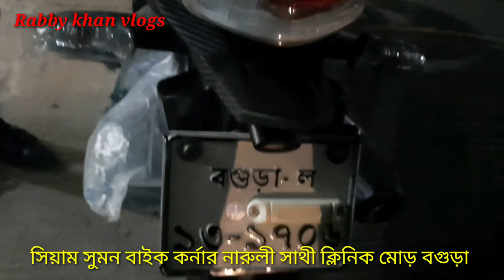Apache Rtr বিক্রি করলাম ইনশাল্লাহ। ভিডিও দেখে বাইকটি ক্রয় করল। Rabby khan vlogs !